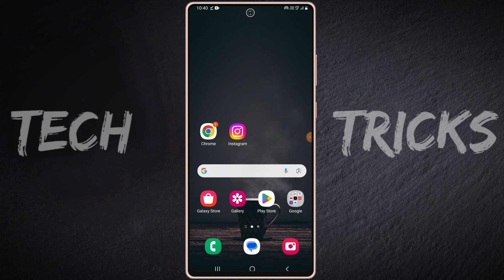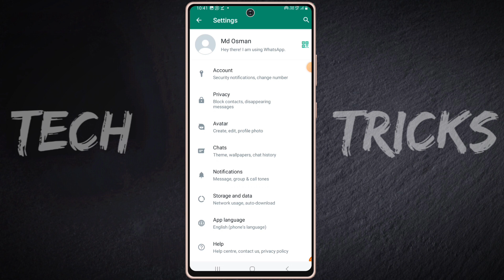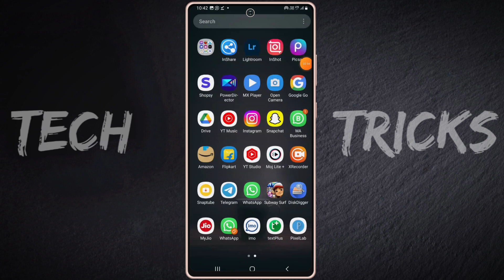whatsapp par full dp kaise lagaye | how to add full dp on whatsapp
hello dosto aaj ki video me mai aaap sabhi ko bataya hu ki whatsapp par full DP kaise lagaya jata hai

apne whatsapp par full dp kaise lagaye
bina kisi app ke whatsapp par full dp kaise lagaye
apne whatsapp ke dp par full photo kaise lagaye
whatsapp dp par full dp kaise lagaye
whatsapp pe full profile kaise lagaye
whatsapp par full dp kaise lagaye full photo